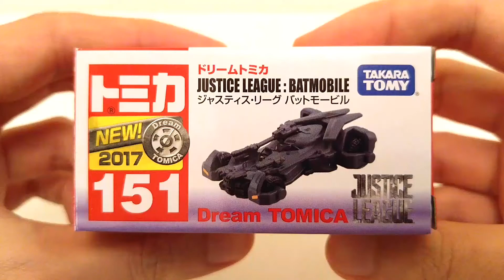トミカ Takara Tomy Dream Tomica Justice League Batmobile by ManchildUltimate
ManchildUltimate presents Unboxing the Takara Tomy Dream Tomica Justice League batmobile. Nice details in general but it feels a little light. Anyways, who doesn't love Batman. Enjoy!!!

Scale: n/a
Characteristics: n/a